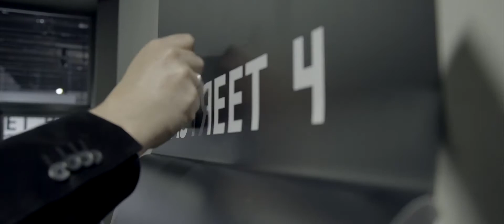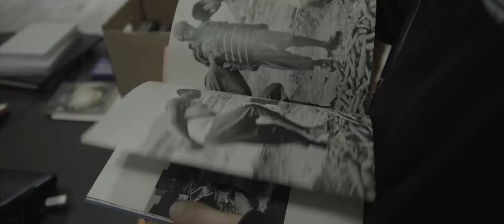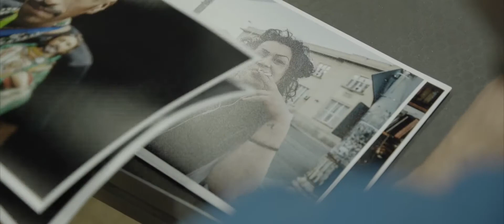Eastreet 4. Photography of Eastern Europe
"Eastreet 4. Photography of Eastern Europe" exhibition opening party, book launch, photography workshop, slideshows, portfolio review – video documenting all the events and atmosphere of the amazing weekend of 20–22 October 2017 at the Centre for the Meeting of Cultures in Lublin, Poland.

(video and edit: Piotr 'Mleko' Miłkowski)